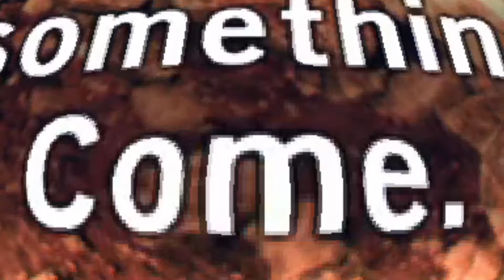LEGO Star Wars: The Skywalker Saga // Part 4 // The Lever of Mystery - HowDoGame?